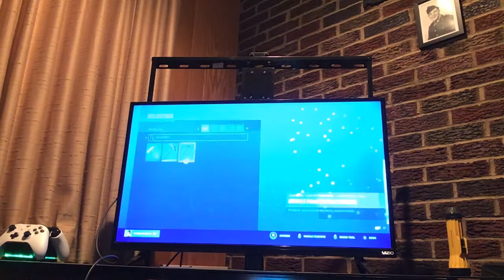Victory royale in Fortnite